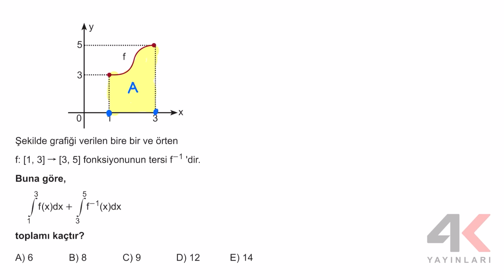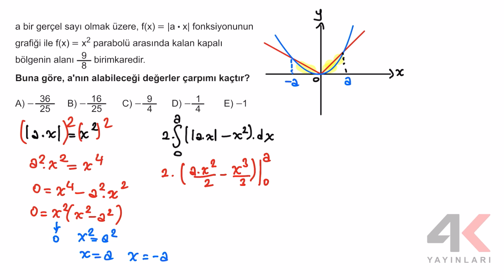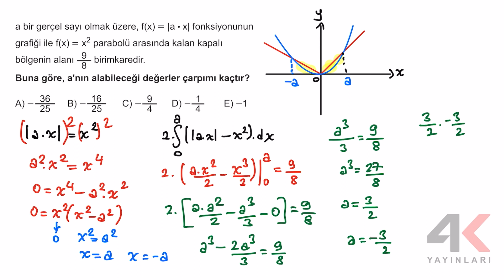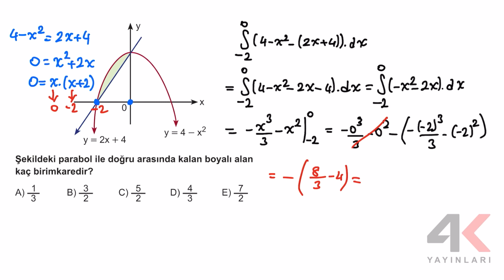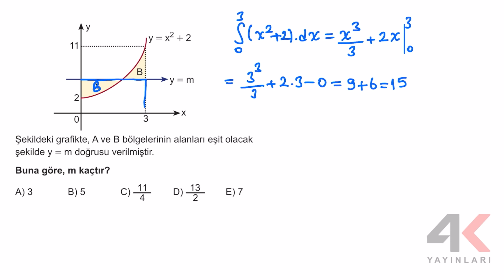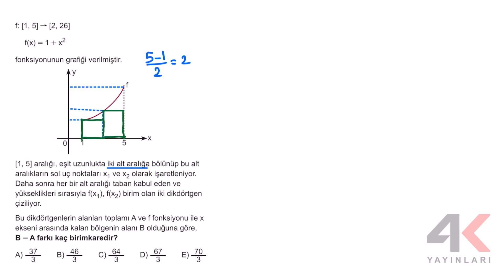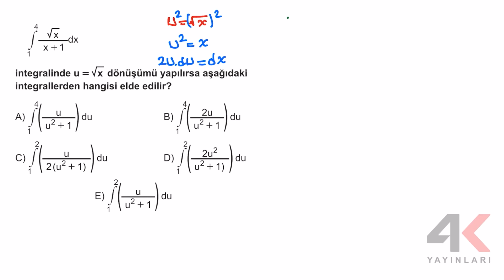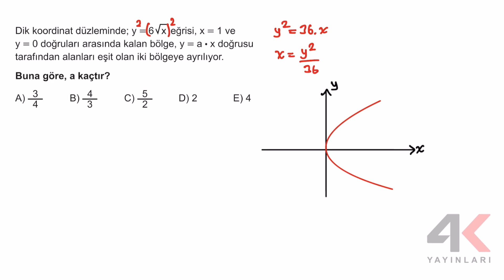AYT Matematik Soru Bankası Bölüm 11 Test 12 Soru Çözümleri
🎞 Soru Listesi
▶ 00:00:00 Bölüm
▶ 00:00:00 Soru 1
▶ 00:01:47 Soru 2
▶ 00:06:56 Soru 3
▶ 00:09:39 Soru 4
▶ 00:11:27 Soru 5
▶ 00:13:33 Soru 6
▶ 00:15:30 Soru 7
▶ 00:19:59 Soru 8
▶ 00:21:51 Soru 9
▶ 00:26:29 Soru 10
▶ 00:28:33 Soru 11